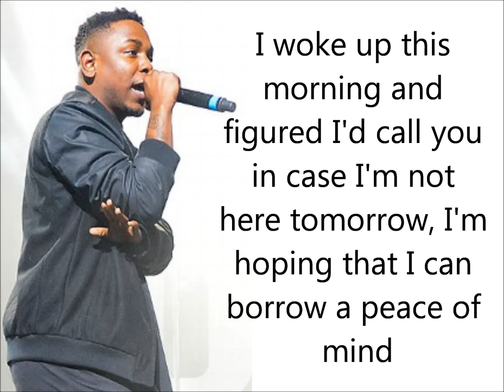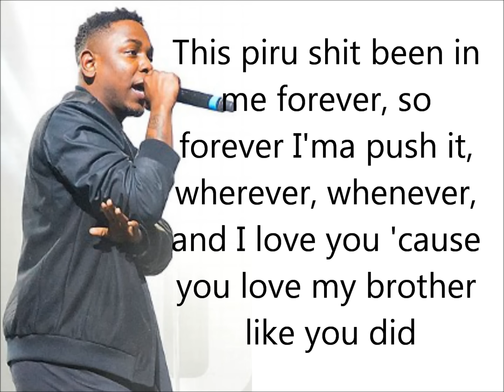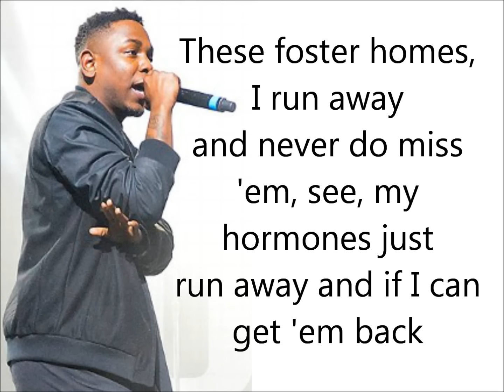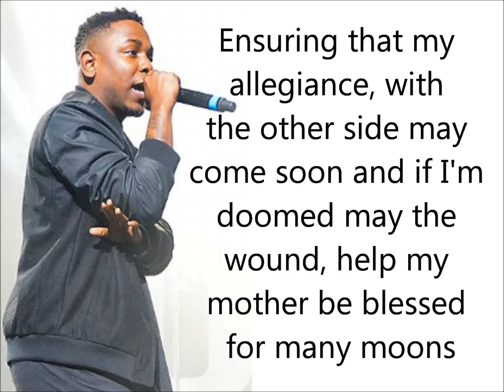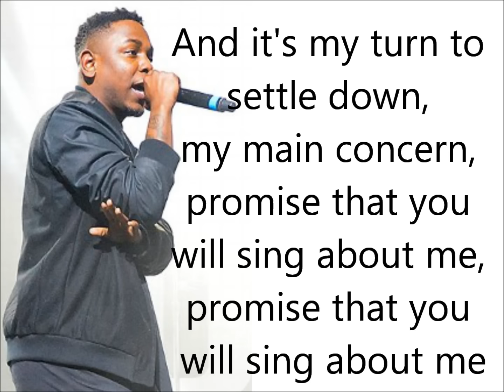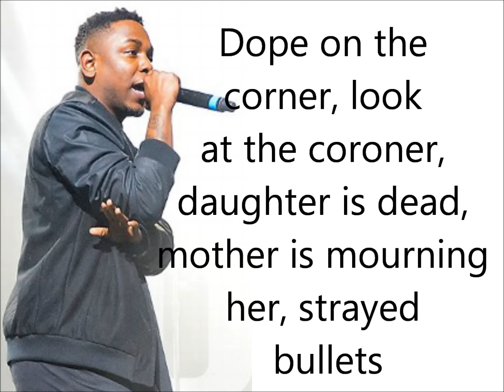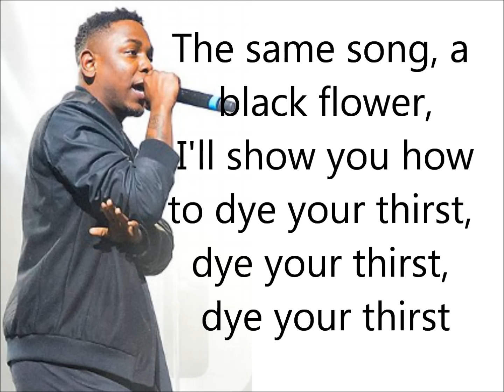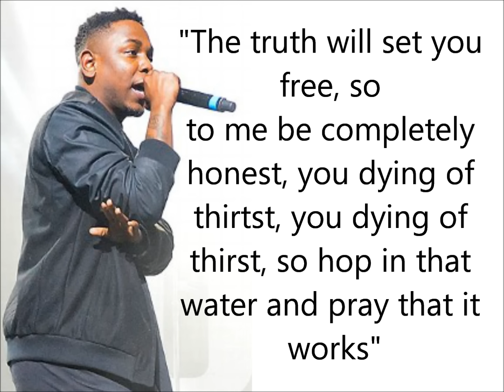Sing About Me, I'm Dying Of Thirst - Kendrick Lamar (Lyrics)